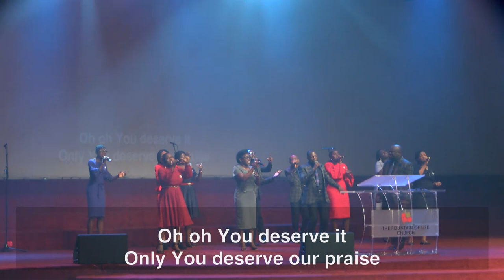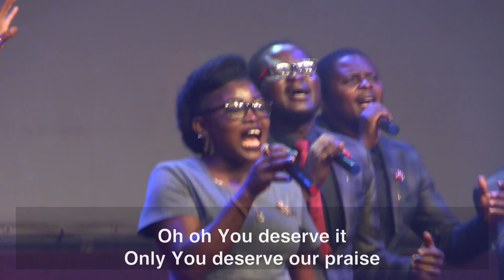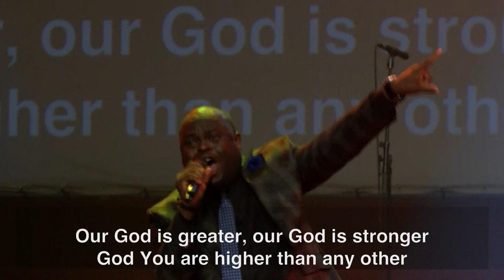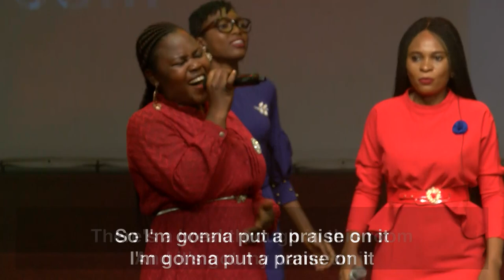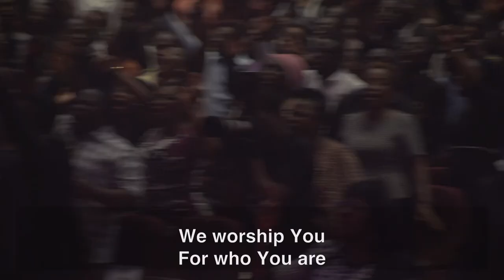Damola Oguntoyinbo - Praise Session At Word Explosion Conference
Damola Oguntoyinbo leading praise and worship session at the Word Explosion Conference at The Fountain of Life Church HQ, which held in April 2019.